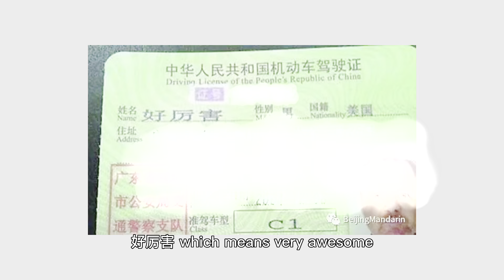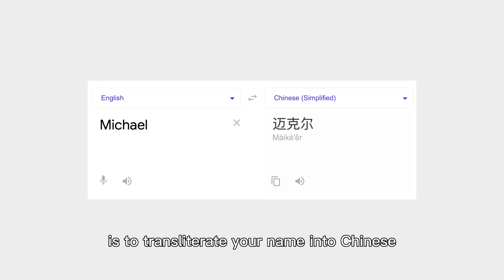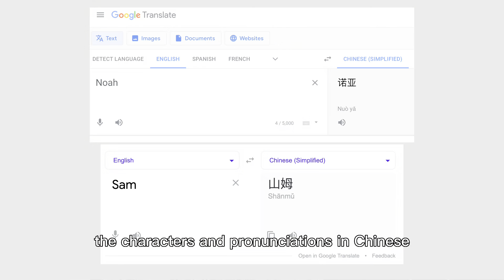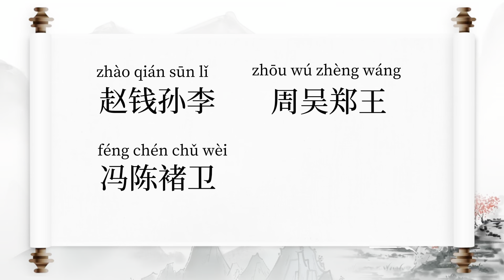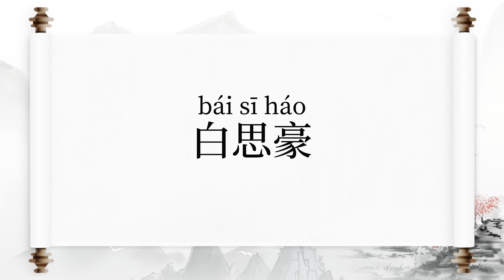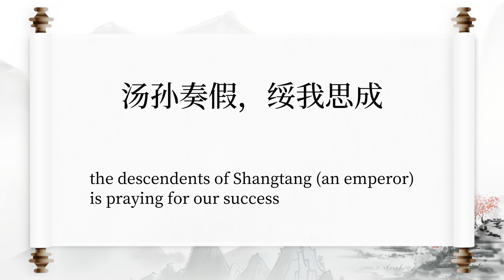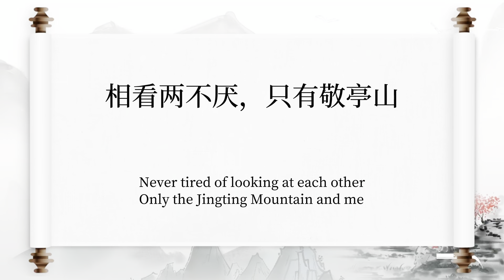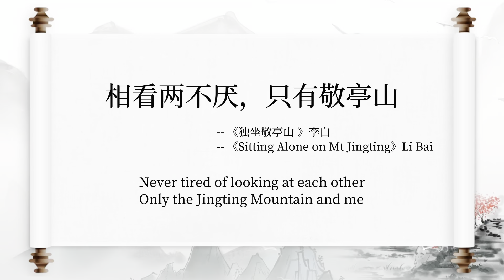How to get a proper Chinese name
I'll explain how to get a Chinese name based on different Chinese level

NOTE: These are just some links I found online, I can not guarantee the safety of these sites, do not provide personal information to anyone

Family names (this website tells you the story of family names)
(this website tells you how to write when you click the name)

(randomly generate Chinese names, you can pick different characters from there)